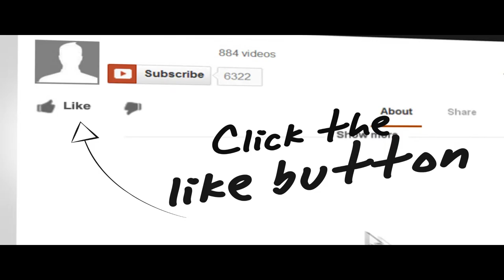Prop Hunt guess who 3 I am still alive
welcome To GUESS WHO? A New Garry's Mod Game type that challenges you to blend in. Combine Spy Party, Hide & Seek and PropHunt and the result is this little game mode.

In Guess Who 2 teams compete against each other, one trying to hide from NPCs and the other one trying to hunt those cowards down.

The Hiding team can change their disguise. Depending on their boldness they can then decide to act similar to the NPCs and annoy the Hunters or they can just hide somewhere on the map.

The hunters will need to find out who is real and who is not which might seem a bit hard at the start, but if you carefully pay attention you will soon be able to spot all the differences between an NPC and a Player.
 Leave a Like for more Guess Who

This license agreement is applicable for the following video clips (including their
translations) provided for free on the website

2. Buzz Creator Outro Video Clip
3. Socializer Outro Video Clip
4. Backlink Builder Outro Video Clip
5. View Booster Outro Video Clip
6. Money Maker Outro Video Clip

commercial uses.

displayed.